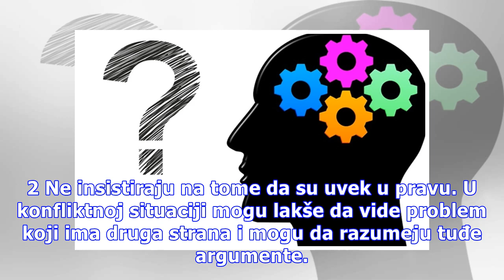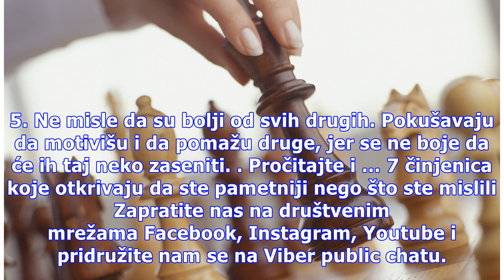Pet jednostavnih navika koje praktikuju pametni ljudi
Gotovo da ne postoji osoba koja sebe ne smatra inteligentnom, ali nije baš uvek lako tačno proceniti sopstvenu inteligenciju. Autor bestselera “Emocionalna inteligencija” Travis Bredberi naveo je u svojoj knjizi koja životna pravila mogu otkriti inteligentnu osobu.  Foto: Thinkstock 1 Nikada ne kriv...